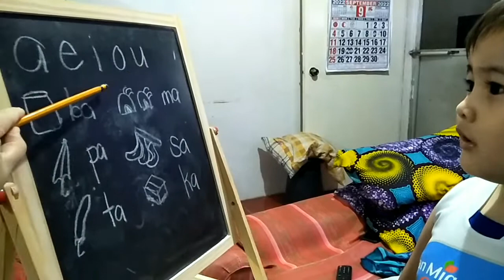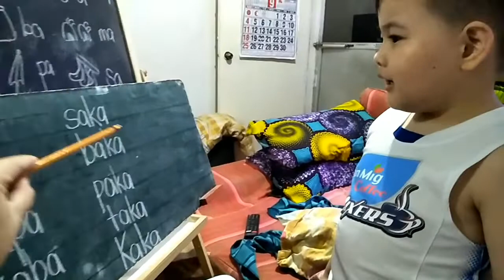Aba! Nakakabasa na Ako!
Hikayatin natin ang ating mga anak na magsanay sa pagbasa at pag-aaral ng iba pang asignatura habang nasa bahay.

Hindi lamang sa paaralan dapat mag-aral. Ipakilala natin ang ating tahanan na isang lugar na kung saan madami silang matututunan.

Tayong mga magulang ay katambal ng paaralan at mga guro sa pagtitibay ng balanseng pagkakatuto ng bata.

May oras para sa pag-aaral ng mga takdang aralin, sa paglalaro, sa tamang nutrisyon at pahinga.

Tara, mag-eensayo si Daniel magbasa! Panoorin natin!